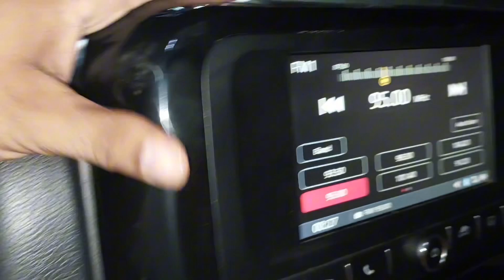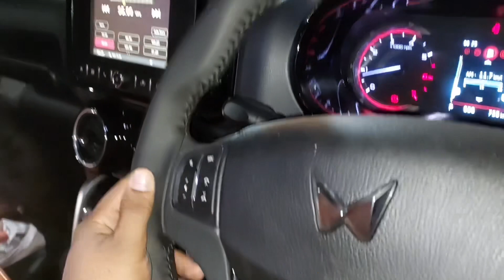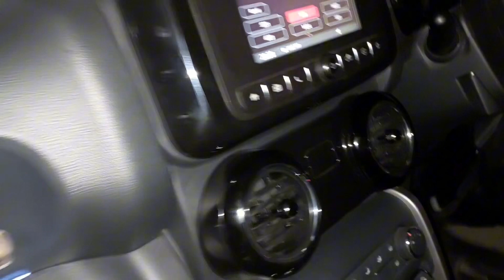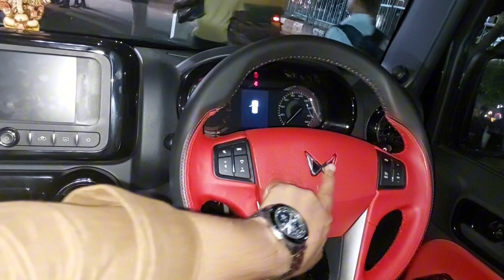Thar Best Modification in KarolBagh|Thar modifications|Modified Thar|New Thar Modification|Thar 2023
Adress:CAR FASHION, NEAR HOTEL GRACE,KAROLBAGH NEW DELHI 110005

Thar Modified|Modified Thar|Thar 2023 Modified|Mahindra Thar Modified with 22" Alloywheel|Thar 🔥